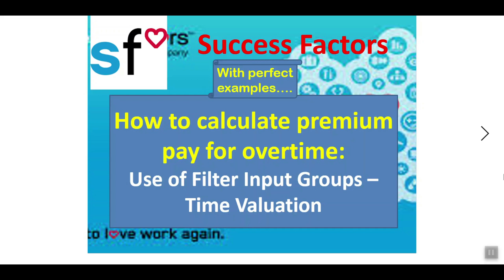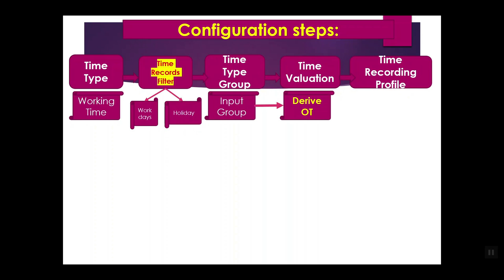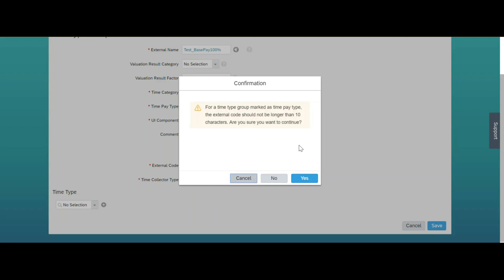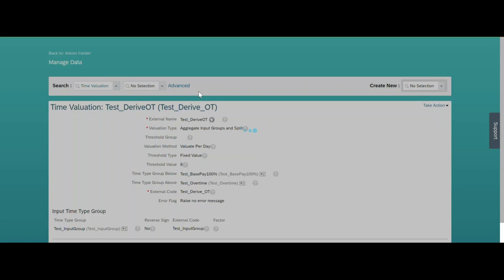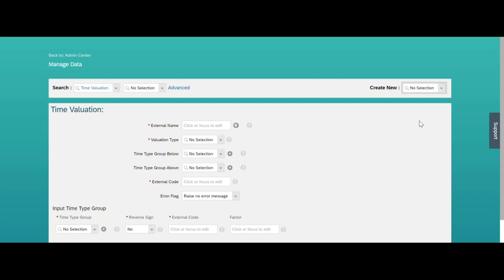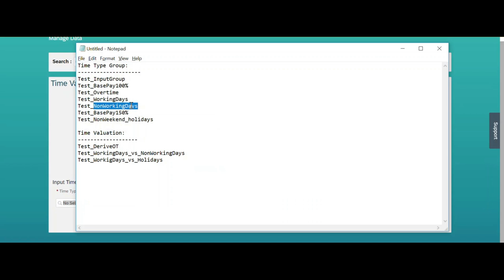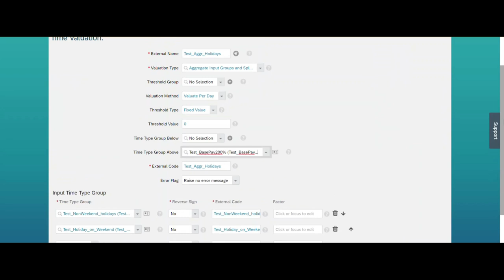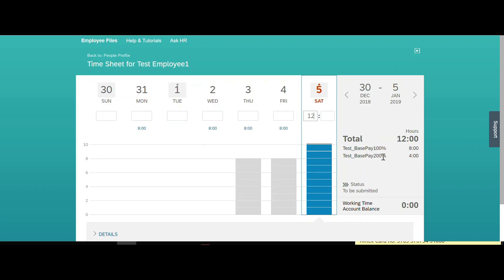SAP SuccessFactors: Time Sheet: Overtime Premium Pay Calculation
From this video we can learn:
1. How to Use Time Records filter
2. How to use Time Valuation: Aggregated Input and Split, Input Filter Group
3. How to derive premium pay calculation factor from Time Pay Types